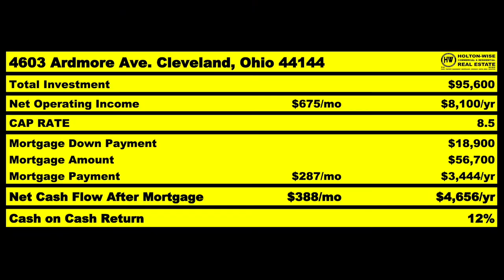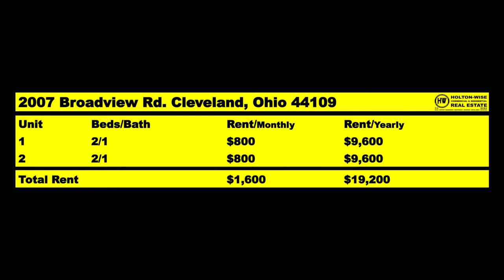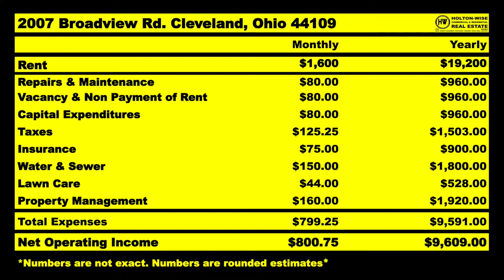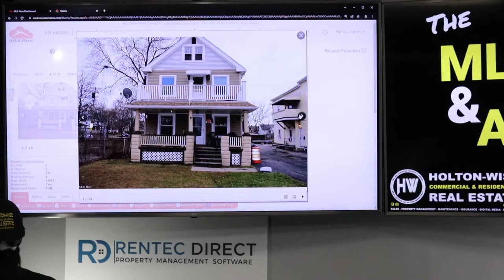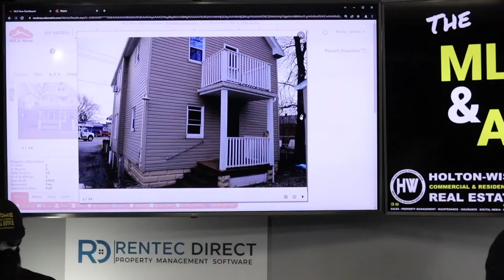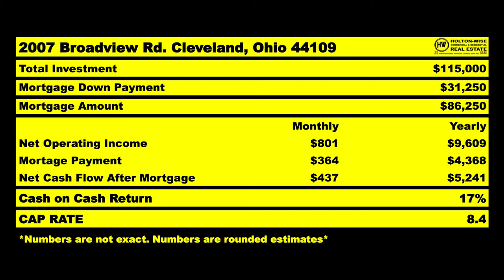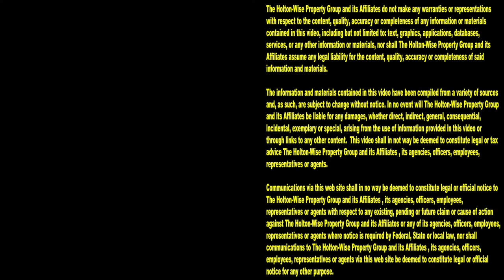Frank from NYC is becoming a Real Estate Millionaire | MLS Search & Analysis 1,802 - 2007 Broadview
Frank wants to become a millionaire by investing in rental properties. Thing is, Frank lives in New York City so he can't afford to be a real estate investor at home in NYC. Instead, Frank has turned his sights towards out of state investing in Ohio. During the 1,802nd episode of The MLS Search & Analysis Show, out of state rental property investing expert James Wise is helping Frank with a real estate deal analysis on a rental property in Cleveland, Ohio.

📺 HELPFUL RESOURCES
Holton-Wise FAQ